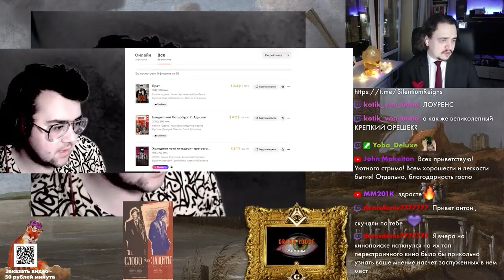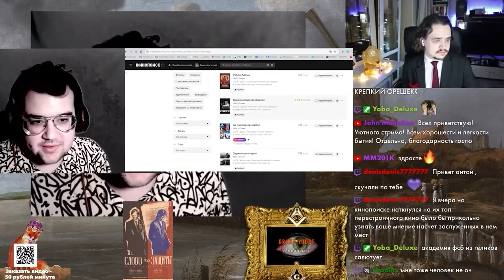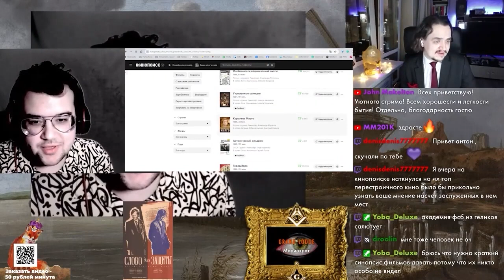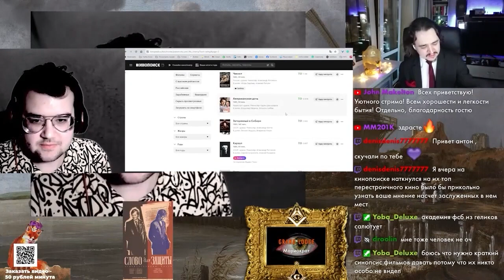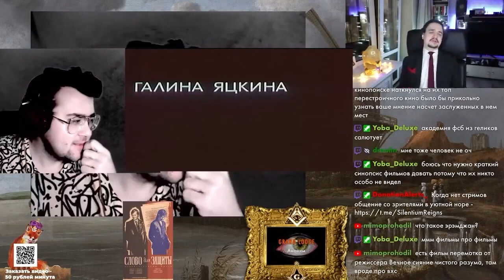В ГОСТЯХ АНТОН VHS 02 | Топ Кино Перестройки и 90 х | Фильм "Слово для защиты" 1977 г